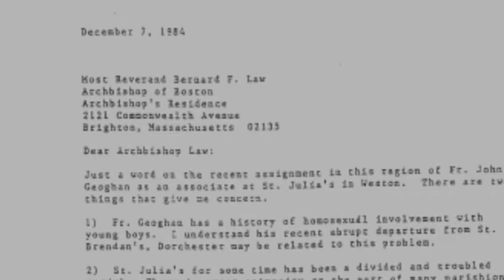Remembering Bishop D'Arcy: Pastor Emeritus Richard Frazier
Rev. Richard Frazier, Pastor Emeritus of Trinity English Evangelical Lutheran Church in Fort Wayne, Ind., remembers Bishop Emeritus John D'Arcy of the Diocese of Fort Wayne-South Bend.